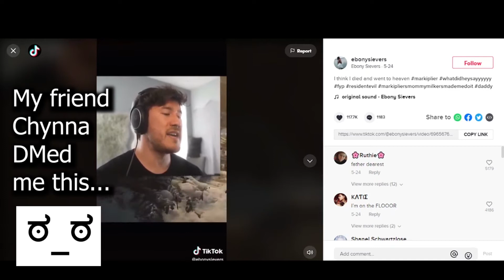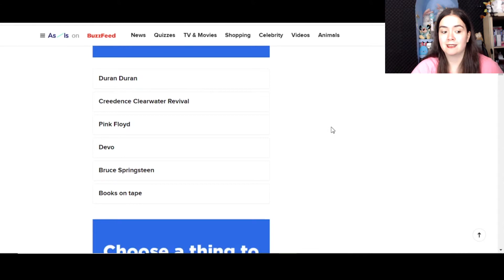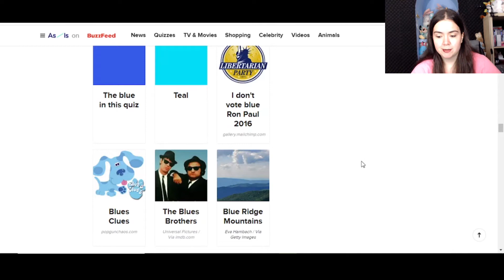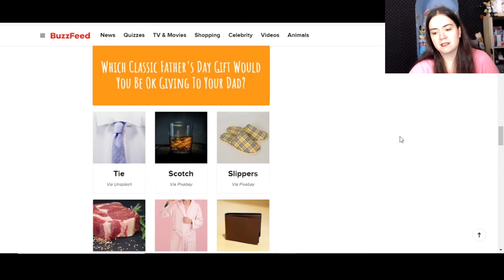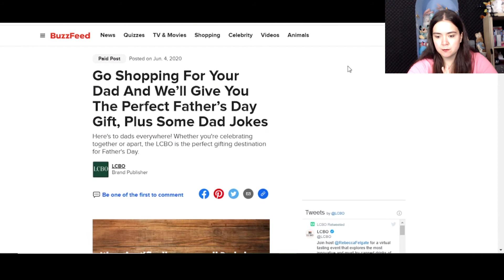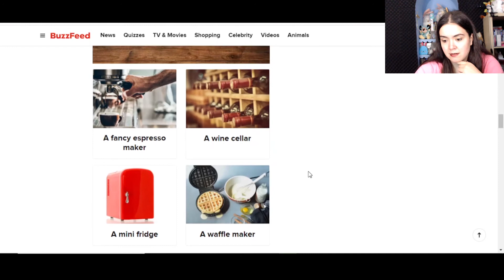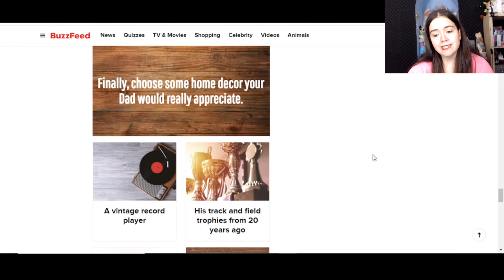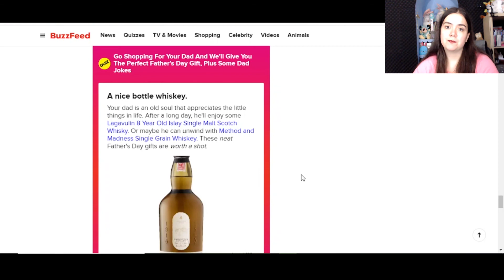Buzzfeed chooses my Dad's Father's Day gifts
If you'd like to take these quizzes you can find them